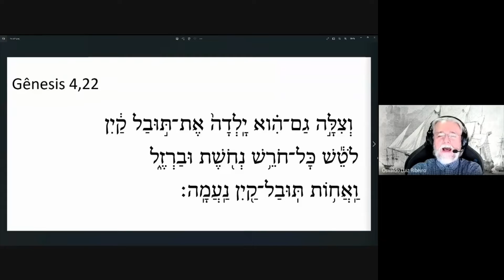1005. Gênesis 4,20-22✅🕵️‍♀️: a Bíblia 📖 toda verso a verso. Eles, a gente nômade de Caim